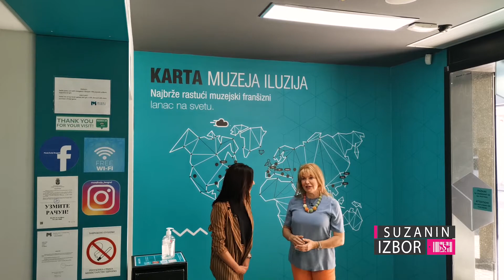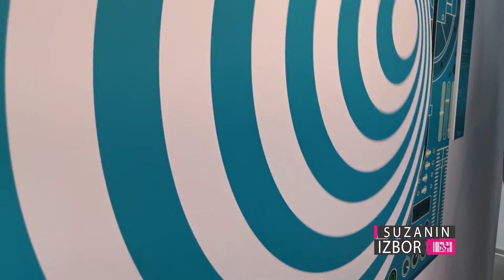Suzanin izbor S05E242 - Muzej iluzija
Da ne verujete sopstvenim očima... To je upravo iskustvo koje ćete na neverovatno zabavan način poneti sa sobom nakon obilaska Muzeja iluzija u Beogradu. I ne samo to jer je za razliku od većine muzeja u Muzeju iluzija selfiranje i fotkanje svake vrste dozvoljeno i preporučeno.